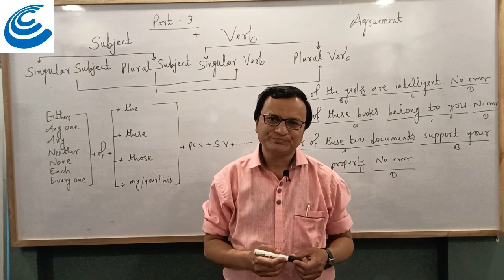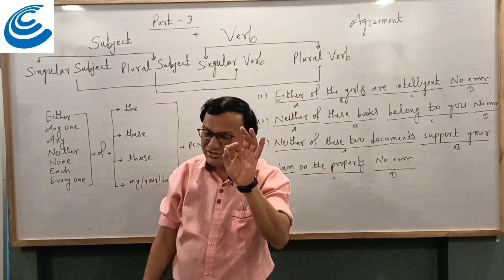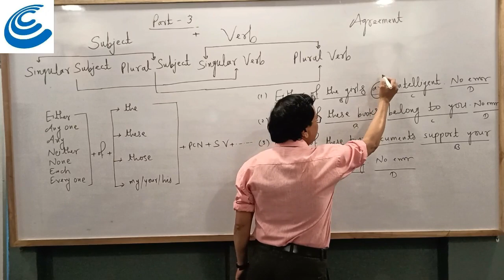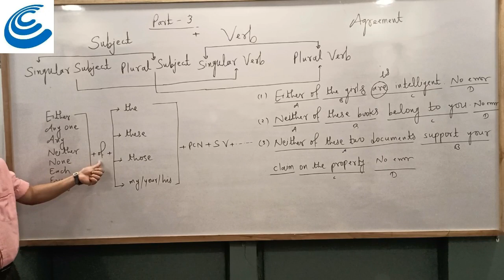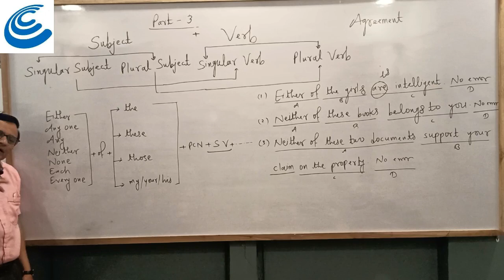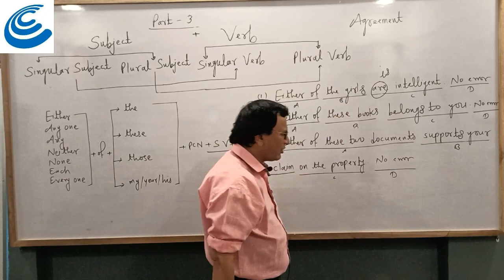Subject Verb Agreement :- Part -3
ALL PART LINKS  -

SHORT TRICKS  | SSC CGL, RRB, VYAPAM, MP POLICE AND FOR ALL COMPETITIVE EXAMS  | JABALPUR

NAME - RAHUL DUBEY
Add. - Madan Mahal, Jabalpur (MP)